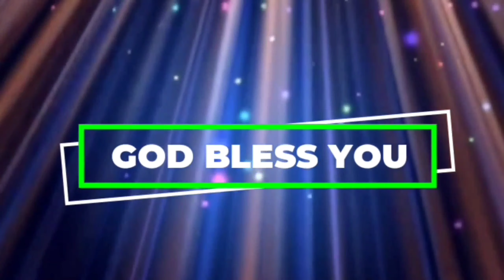అనుదిన వాగ్ధానం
Pas.Jeeva Sagar
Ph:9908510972